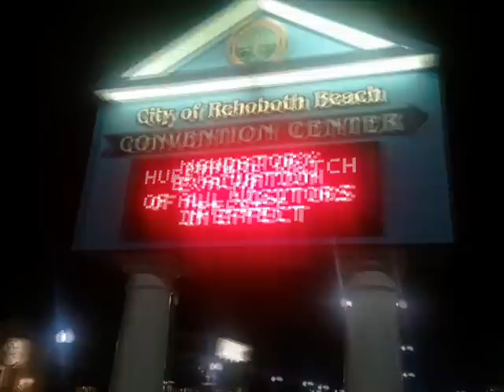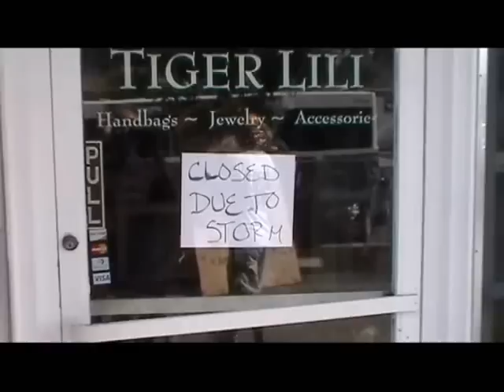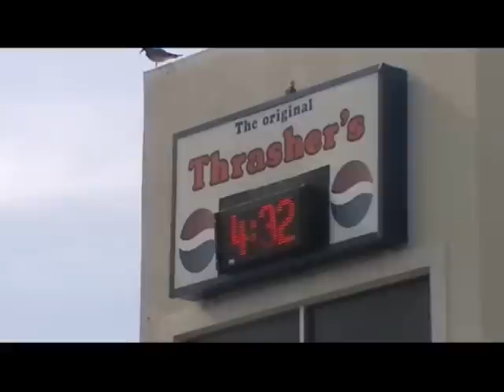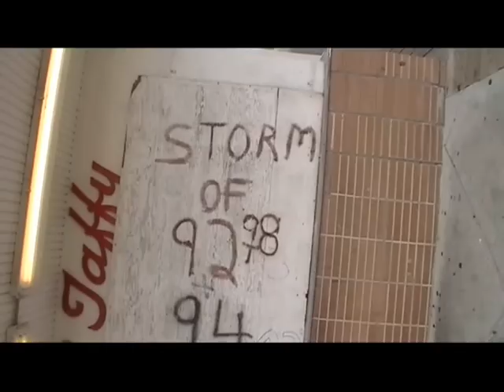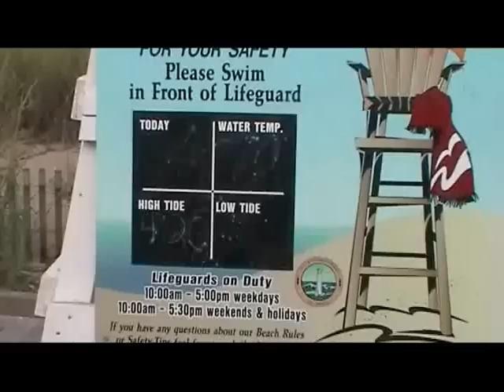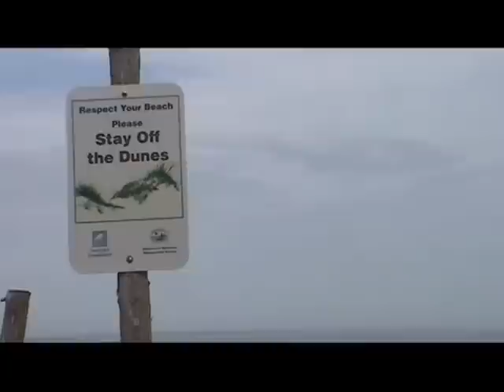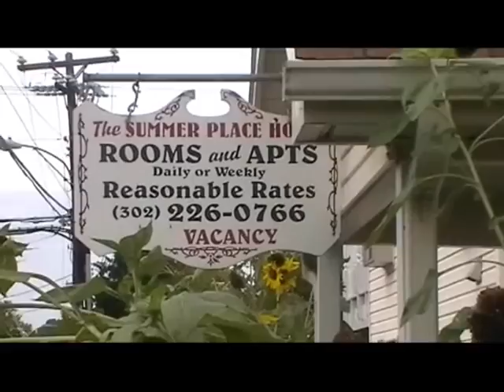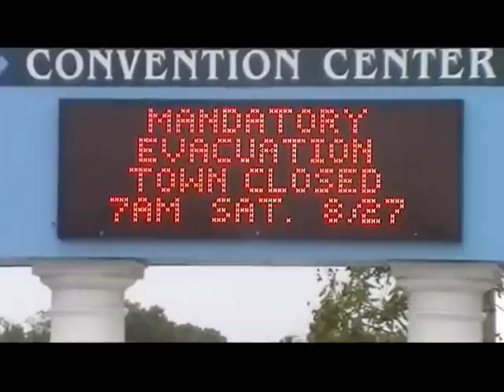Rehoboth Beach Prepares for Hurricane Irene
Residents and visitors in the city of Rehoboth Beach, Delaware, pitched in to prepare for the coming of Hurricane Irene on Friday, August 26, 2011.

Most people had already evacuated the area but a few diehard tourists remained on the boardwalk and on the beach even as TV crews from across the region reported on the hurricane preparations.  Most businesses were closed down in anticipation of the storm and doors and windows were taped or boarded up for safety.

The weather on the day before Hurricane Irene's arrival was clear, calm, and sunny, with temperatures in the high 80s in addition to high humidity.